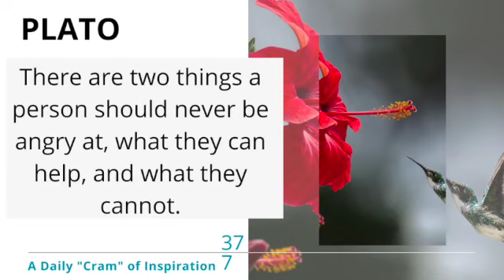Positive Vibes and Inspiration with Cramatize! Episode 377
Cramatize! is a community of positivity and inspiration. Our channel provides a safe and uplifting space where you can find encouragement, motivation and support to help you achieve your goals. Whether you’re looking to improve your mental health, increase your productivity, or simply need a little boost of inspiration, Cramatize! has something for you.